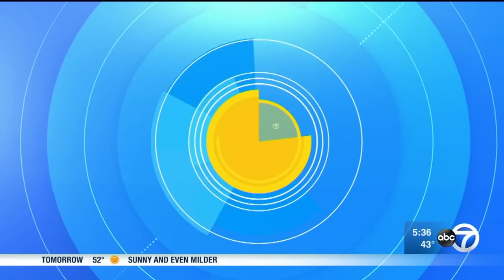Unidentified object shot down by U.S. F-22 in Canada, Prime Minister Justin Trudeau says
An unidentified object was shot down Saturday over the Yukon, Canadian Prime Minister Justin Trudeau said. This comes one day after another object was shot down over Alaska.